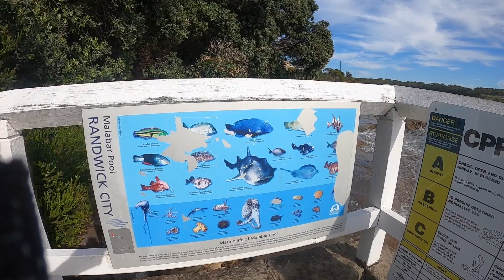Malabar Bay free diving lots of beautiful fish / 悉尼自由潜观赏鱼群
free diving for beautiful fish , nice day and very fun